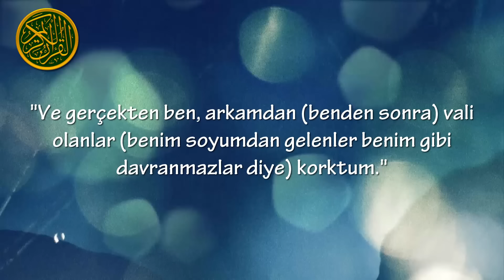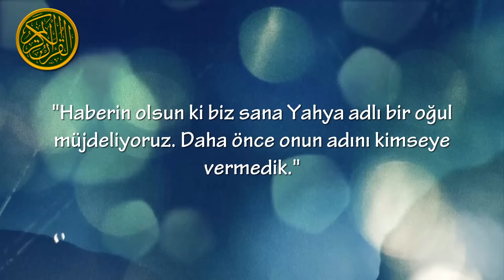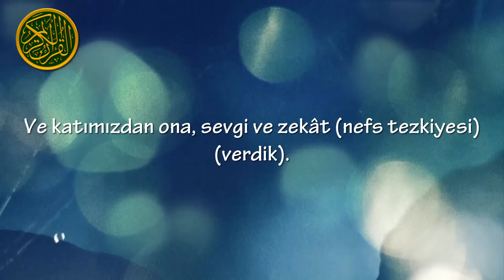Meryem Suresi (1-15) - Hazza al Balushi هزاع البلوشي ᴴᴰ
Hazza al Balushi'nin sesinden Meryem Suresi'ni (1-15) hem dinleyebilir hemde meâlini okuyabilirsiniz!

*Hayra ortak olmak için Arkadaşlarınızla paylaşabilirsiniz!

HATIRLATMA;

Videolarımızın hiç birinden maddi, manevi; Dünyalık bir beklentimiz yoktur! Bu yüzden paylaşmayı ihmal etmeyelim İnşaAllah.